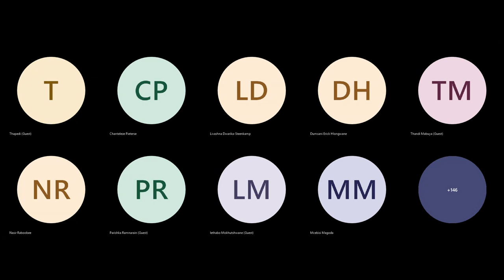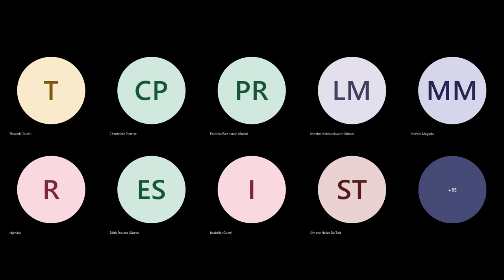MAGISTRATES COURT PRACTICE LECTURE 20220817 173012 Meeting Recording